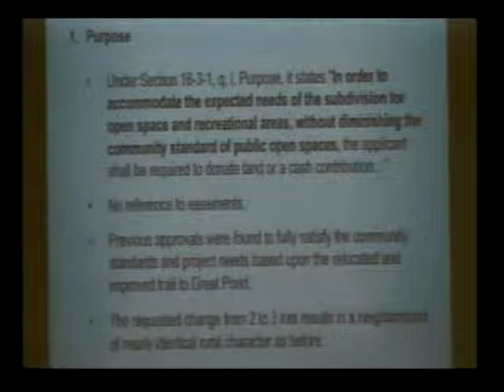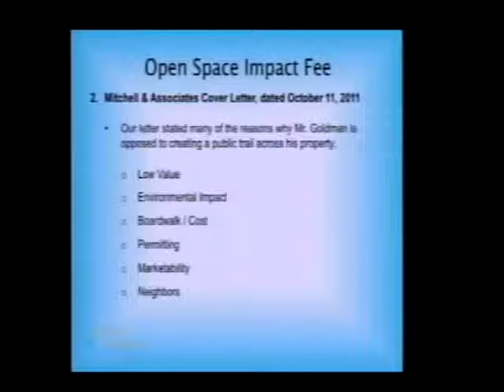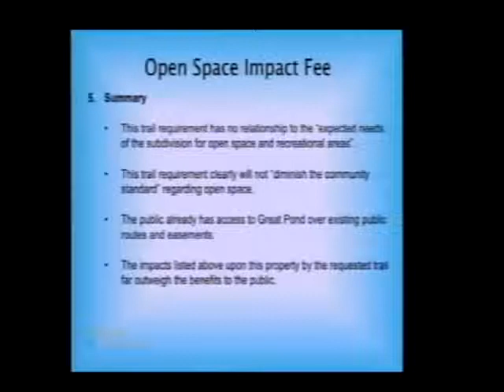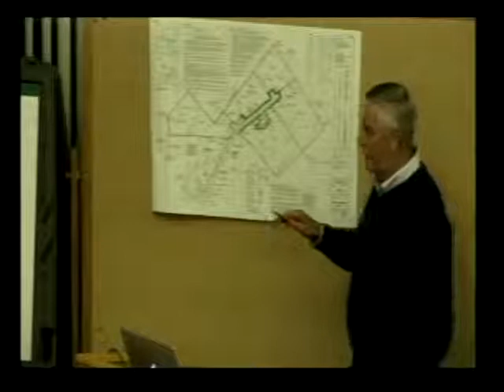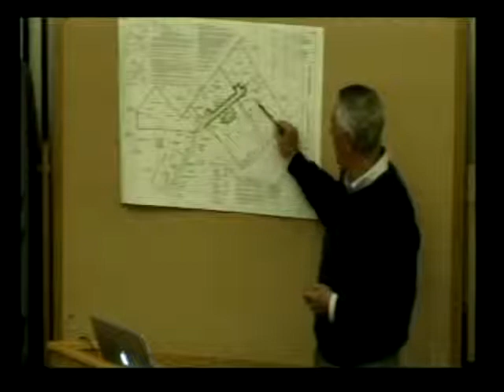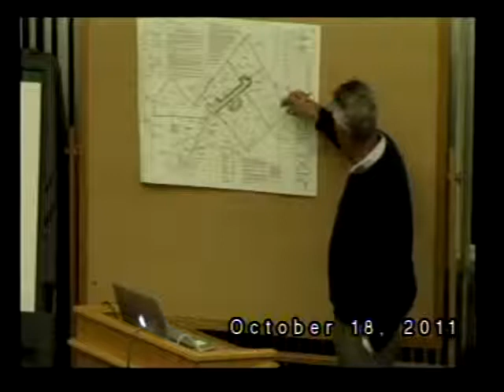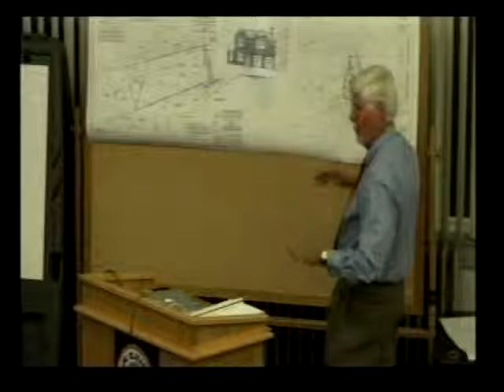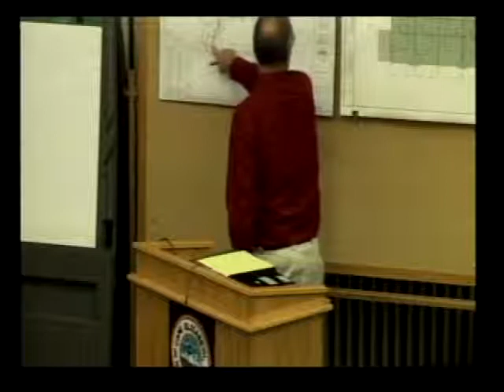Planning Board October 18, 2011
TOWN OF CAPE ELIZABETH
PLANNING BOARD AGENDA
October 18, 2011 7:00 p.m. Town Hall
CALL TO ORDER
7:00 Minutes of previous meeting: September 20, 2011
Correspondence:
• Conservation Commission memo re: Golden Ridge
OLD BUSINESS
7:05 Golden Ridge Subdivision Amendment (5th lot) - Golden Ridge LLC is requesting an amendment to the previously approved Golden Ridge Subdivision to add a fifth lot, located at the end of Golden Ridge Lane (U17-5, 50-6), Sec. 16-2-5 Amendments to Previously Approved Subdivisions Public Hearing.
NEW BUSINESS
7:30 Fox Run Farm Resource Protection Permit - Stephen and Patricia Bothel and Robert Bothel are requesting a Resource Protection Permit to alter 7,100 sq. ft. of RP1 Buffer to plant blueberries, located at 90 and 98 Ocean House Rd (U26-6-5), Sec. 19-8-3, Resource Protection Permit Completeness.
7:50 Powers Resource Protection Permit - Colin Powers and Eoin LLC are requesting a Resource Protection Permit to fill 669 sq. ft. of wetland to accommodate construction of a single family home located at Sunrise Drive and Lighthouse Point Rd (U14-36G), Sec. 19-8-3, Resource Protection Permit Completeness.
8:15 Inn by the Sea "600 Cottage" Site Plan Amendments - Inn by the Sea LLC is requesting amendments to the previously approved Site Plan for the Inn by the Sea, located at 40 Bowery Beach Rd, to demolish and rebuild the "600 Cottage," Sec. 19-9, Site Plan Amendments Completeness.
NOTE: The times on this agenda are approximate and are intended for the convenience of the
public; however, an item may begin earlier or later than the indicated time.